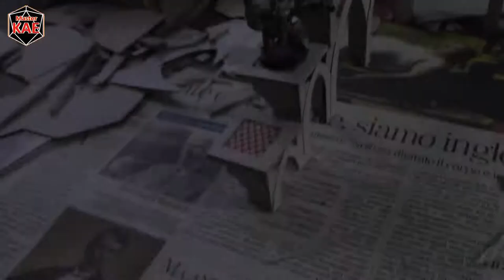Modellismo 3 - Colonne & Archi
E' arrivato il momento di creare un colonnato per sostenere la nostra struttura, in questo video vediamo come.

contatti

link